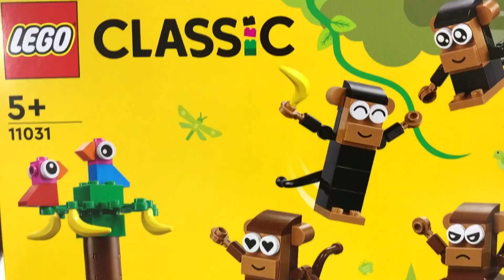LEGO Classic Creative Monkey Fun Set 11031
It's a video that makes you want to make something with Lego while watching it
This time I will make idea parts monkey set11031 🐵🍌

見ているうちにレゴで何か作りたくなる動画です🧱
今回作るのはアイデアパーツ‹モンキーセット›11031です🐵🍌